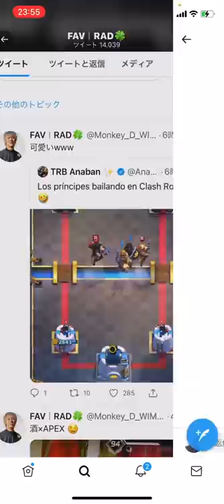【クラロワ】バランス調整考察！ダークプリンスが壊れましたwww